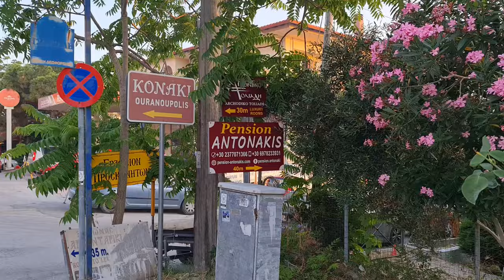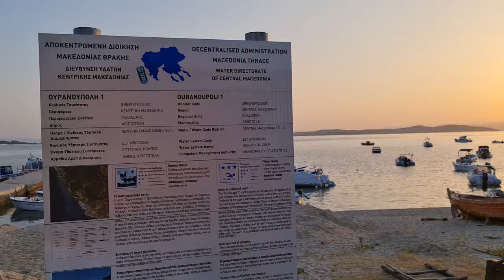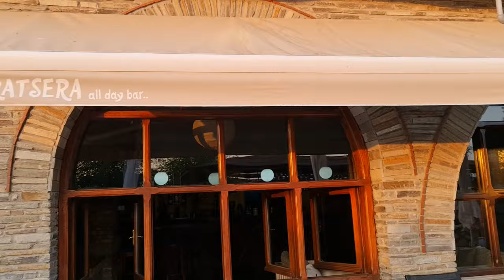Ouranoupolis is a small town - Halkidiki Athos Greece - Organic video